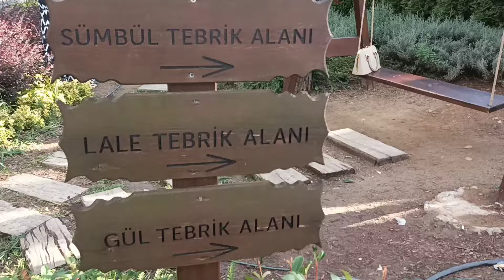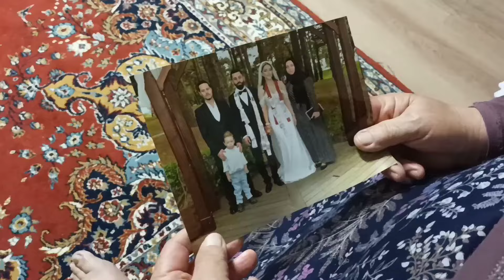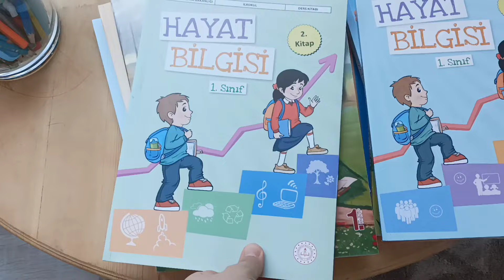İLK DERS ZİLİ ÇALDI OKULLAR AÇILDI / KUZENİMİN NİKAHI /Vlog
Herkese selamlar kanalımıza hoşgeldiniz
Pazar günü hayırlı bir iş için yollara düştük. Kızları anneanneye bıraktık. Babamı aldık Yenimahalle nikah salalonunda Halamın oğlu Çağlar bey ve eşi Yaren hanımın nikah akdine katıldık . Hayırlı uğurlu olsun Rabbim sonsuz mesut bahtiyar etsin inşallah❤️. Nasıl demiştik tatili hakettik diye sene sonunda simdi ise o güzel yaz tatilinin ardından yeni eğitim ve öğretim dönemimiz başladı. Dilerim ki canım vatanımın tüm güzel çocukları aynı şartlarda eğitim alabilsin . Duam bu yöndedir. Hiçbir çocuğun saçının teline zarar gelmesin kalbi incinmesin. Anne babalar ,büyüklerimize çok iş düşüyor. Lütfen sevgi ,saygı ,hoşgörü ile büyütelim çocuklarımızı. Eğitim ilk evde başlar bunu unutmayalım hiçbir zaman . Çocuklarımıza ayna tuttugumuzu da unutmayalım.
Keyifli seyirler . Hoşçakalın